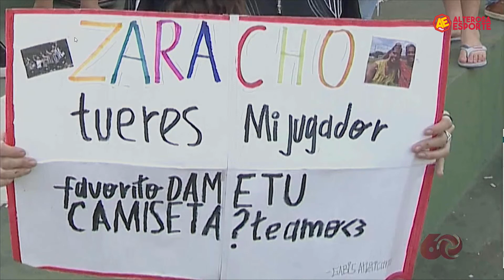"São Victor" comenta fase atual e relembra título da Libertadores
No Alterosa Esporte desta terça-feira (3/5), o São Victor, como é conhecido o goleiro entre os torcedores do Galo, falou sobre a fase atual do Atlético e relembrou a defesa de pênalti e o título de 2013.